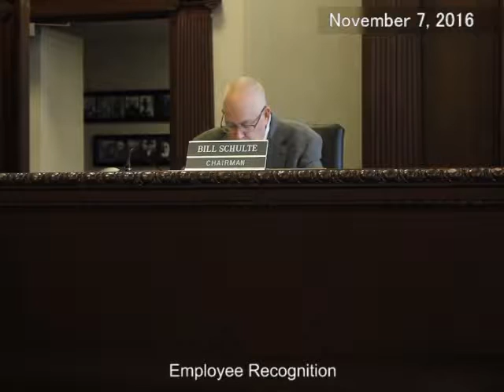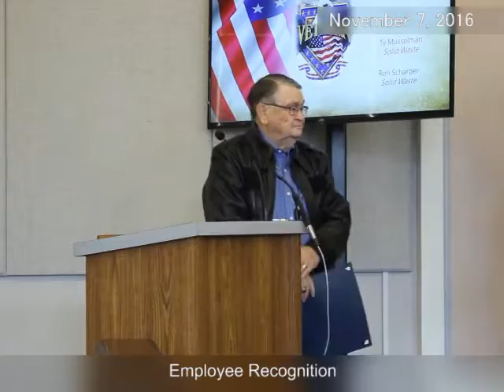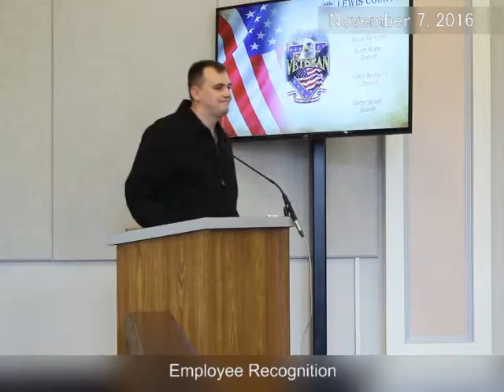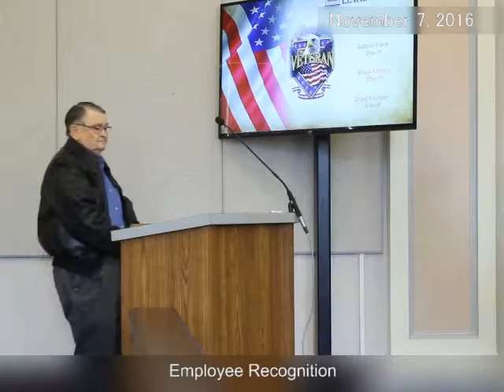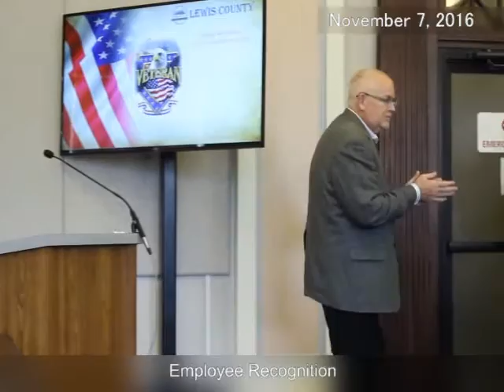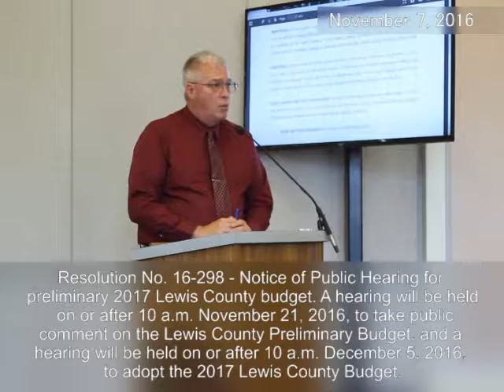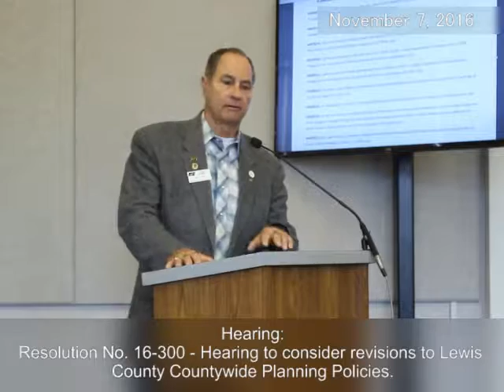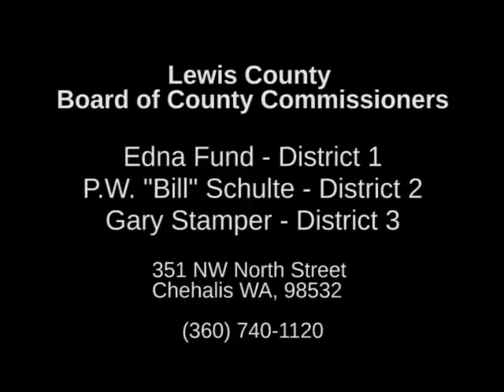Lewis County BOCC Meeting 2016/11/07